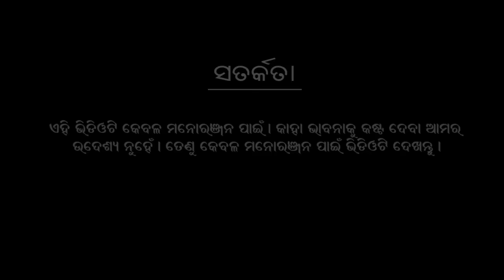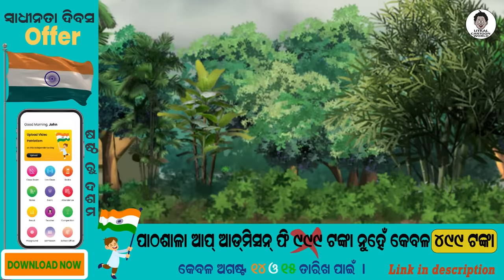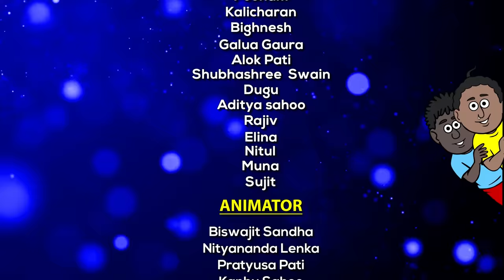Natia Comedy Part 360 || Swadhinata Dibas